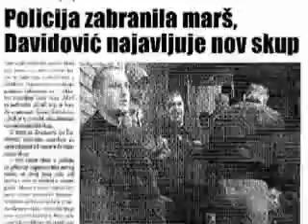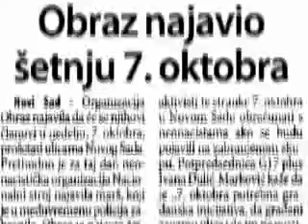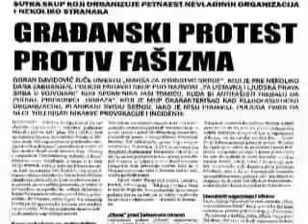Antifasisticki protest u Novom Sadu